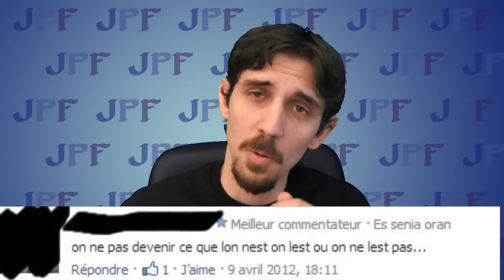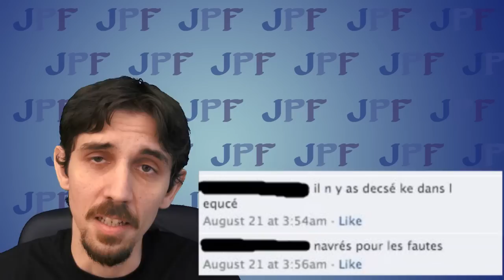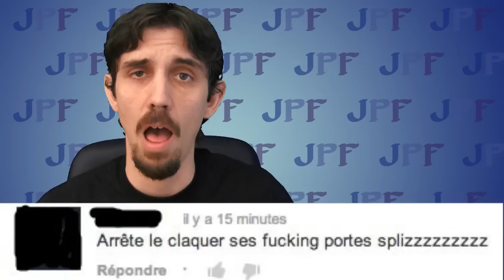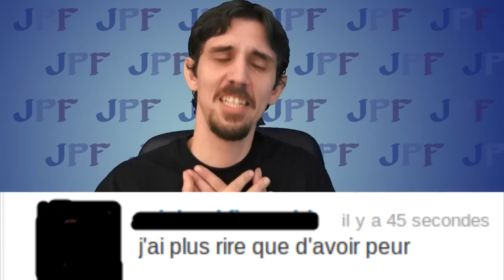Je Parle France #9!!